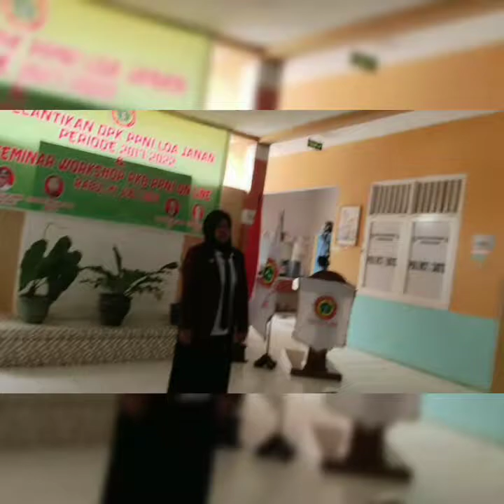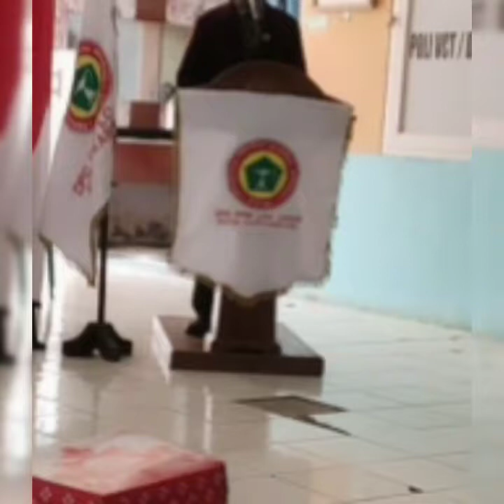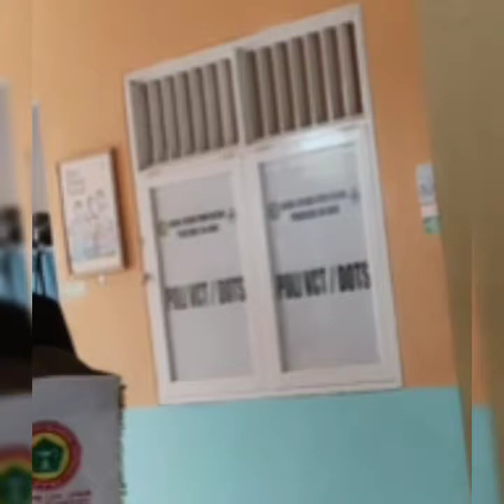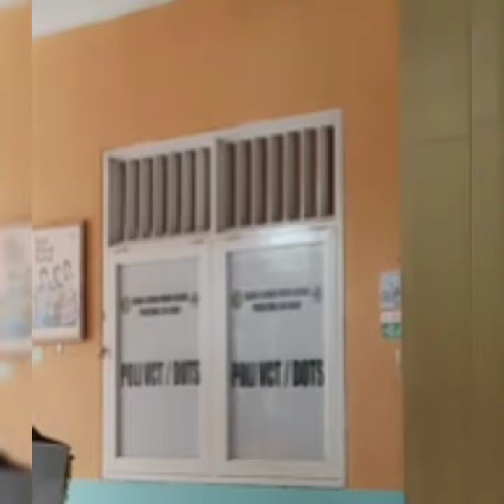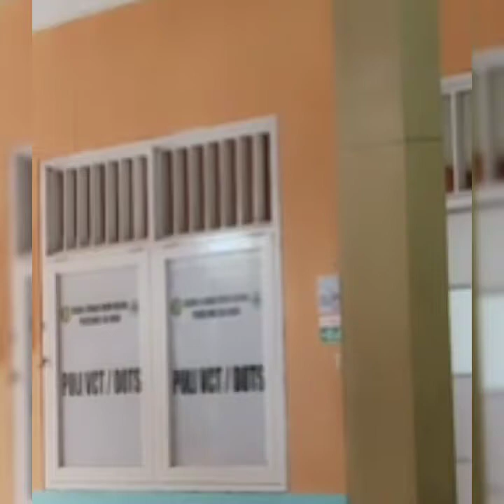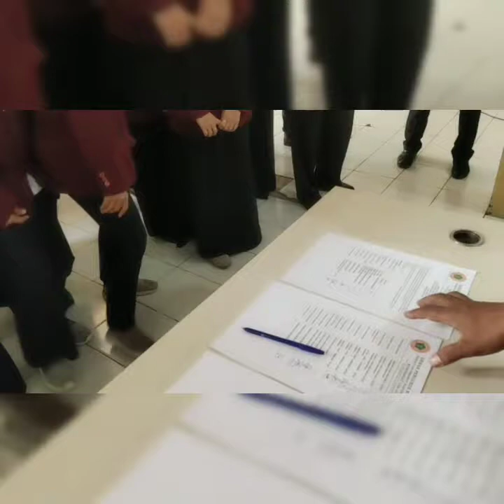PROSESI PELANTIKAN KOMISARIAT PPNI